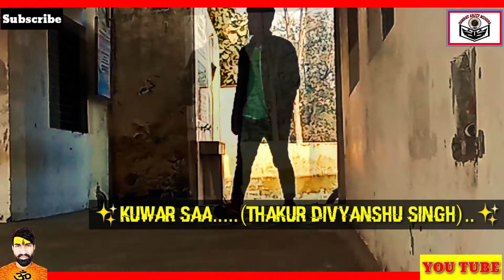Latest punjabi new video song jhaanjhar by samrat arjit mishra 2020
Aj leke aya hu ek new punjabi song.

Umeed karta hu apko pasand ayega.